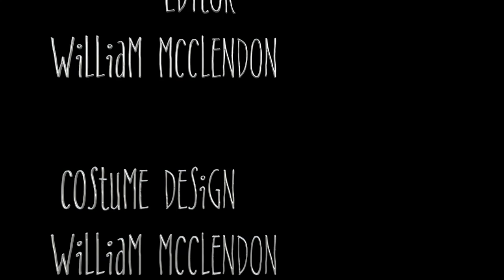Caveman Trailer (I’ve become the retarded Neanderthal I am inside)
This video is about Caveman Trailer. I hate myself